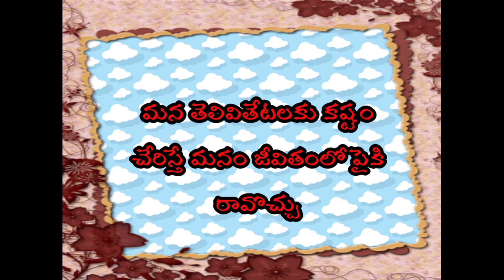దారి చూపిన దెయ్యం|Dari choopina deyyam|chittikathalu|Telugu story - Pardha Saye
chittikathalu came with another moral storyదారి చూపిన దెయ్యం
The story about:
It is a story about how to tackle life